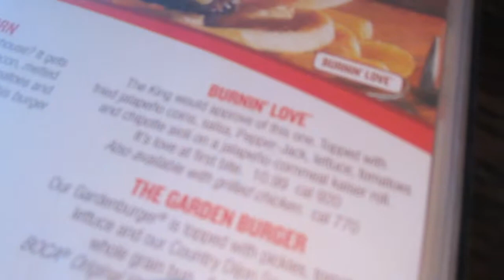Burnin' Love Burger (9/4/17)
I make an edit to a video that was bothering me for the video game channel when I get home from work. Then, go out to Red Robin with Nick and Austin, where I take a big bite of the pepper that tops the burger I ordered. It was good but hurt my tongue - no regrets.